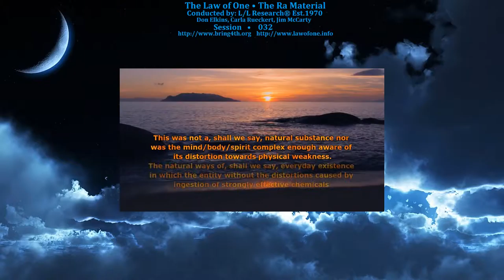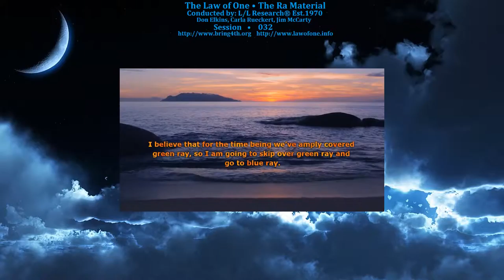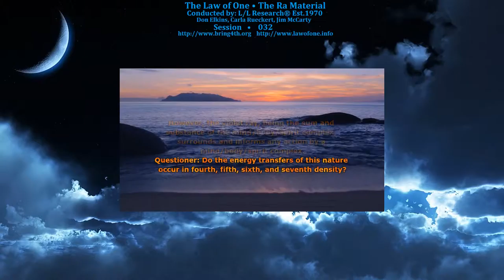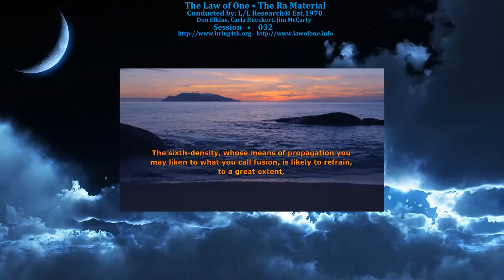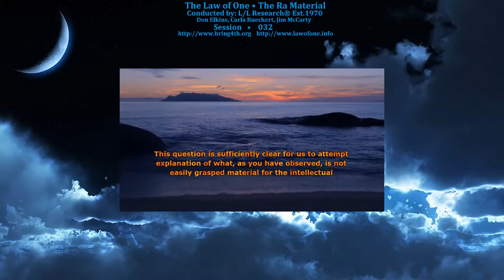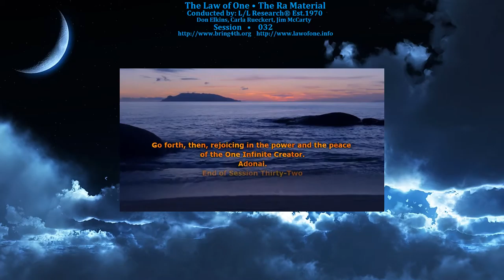The Law of One - Session 032 - The Ra Material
Session 032: Metaphysical Energetics of the Positive Path [STO], Sexual Energy Transfer, Wanderers, Chakras in Higher Densities, Development of Green Ray [Fourth Chakra].